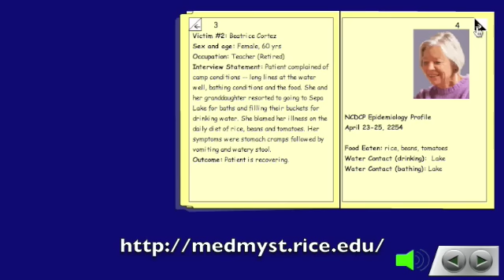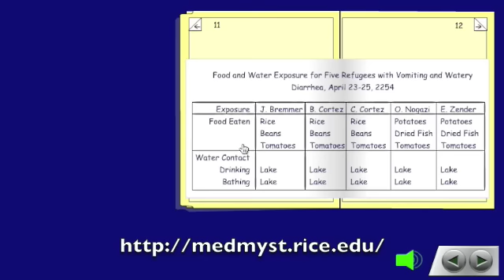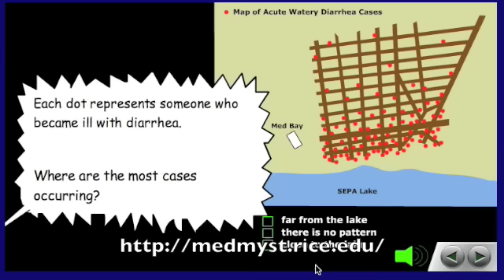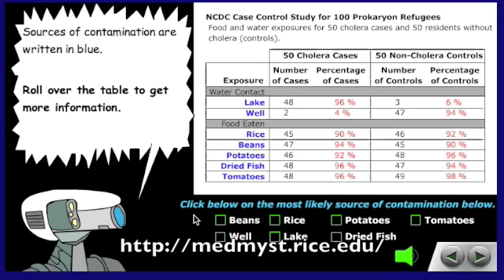Epidemiology: using a case-control study to determine the source of a cholera outbreak.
This movie shows a short clip from the game "Mission 2: Peril in Prokaryon" from the MedMyst web adventure series for middle school students.